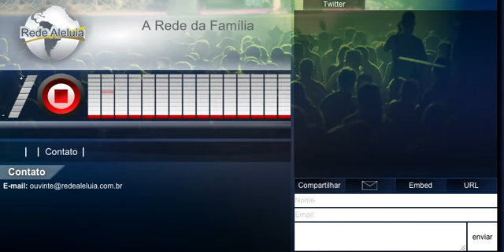Palavra Amiga do Bispo Macedo 12 30 15